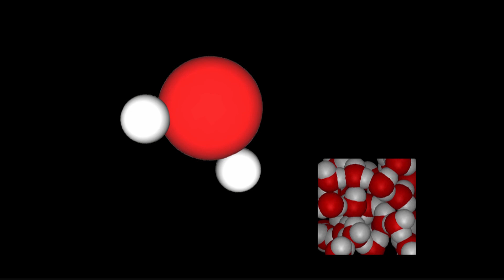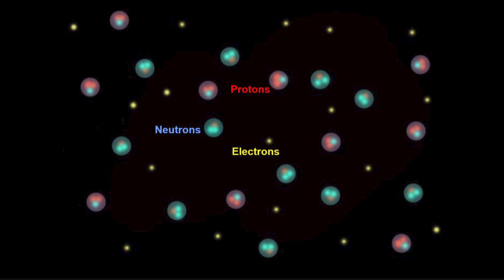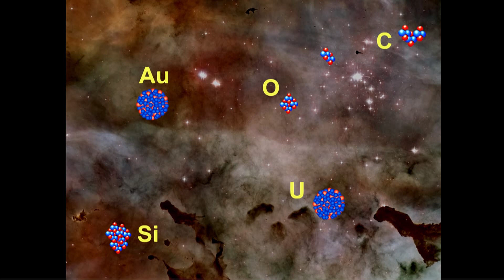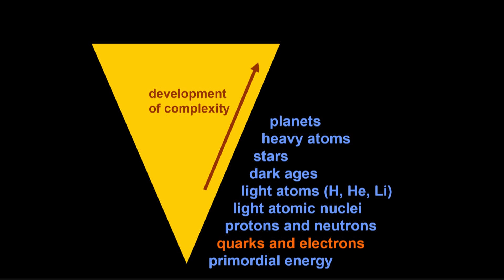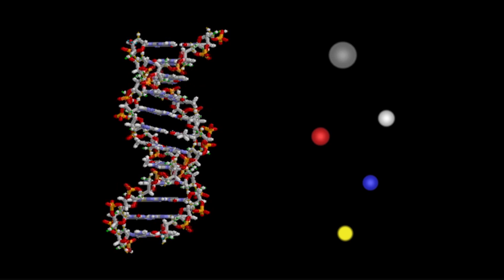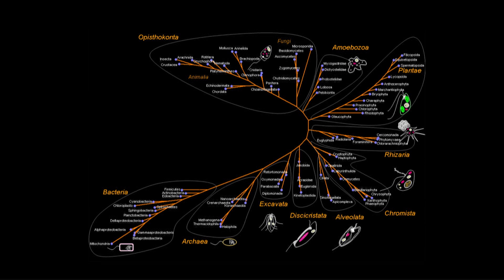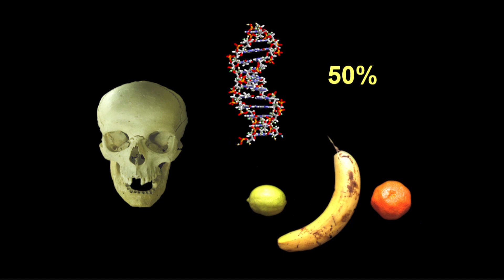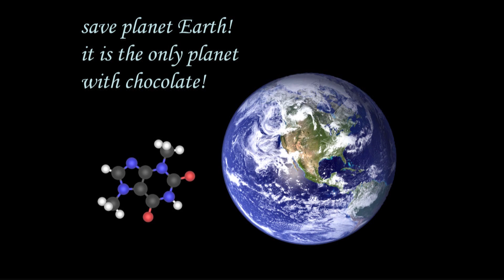Lunch Hour Lecture: Think Universe! Science and the accidental story of Humanity in Paradise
Speaker: Francisco Diego - Senior Teaching Fellow at UCL

About the lecture:
We explore the amazing scientific discoveries on the nature and development of the Universe. A fascinating process with a very humble and simple origin, where a handful of fundamental building blocks get together following simple rules, but always driven by chaotic initial conditions and sometimes catastrophic events along inconceivable long periods of time. We learn how all life is formed by the same basic chemical structures and how the entire humankind had a common origin; that we all are part of a single human family,  living in a fragile paradise. At this point, we confront the tragic contradictions created by our powerful society and feel the need of invoking and learning from ancestral wisdom and prophecies, if humanity is going to survive in the long term.

UCL's popular public Lunch Hour Lecture series has been running at UCL since 1942, and showcases the exceptional research work being undertaken across UCL.

Join the conversation on Twitter at UCLMinds